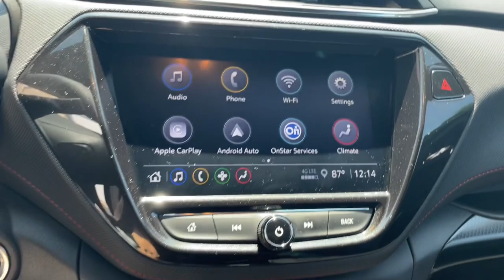2023 Chevrolet TrailBlazer Milford, Mendon, Worcester, Framingham MA, Providence, RI 45134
Mosaic Black Metallic Used 2023 Chevrolet TrailBlazer RS available near me in Milford, Massachusetts at Imperial Chevrolet. Servicing the Mendon, Worcester, Framingham MA, Providence, RI area.

Imperial Chevrolet
18 Uxbridge Rd

Recent Arrival! , Apple CarPlay / Android Auto, Power Seats, Heated Seats, Backup Camera, Bluetooth, Cruise Control, Power Windows, Power Locks, Steering Wheels Radio Controls, Aluminum Wheels, Collision Avoidance Assistance. Mosaic Black Metallic 2023 Chevrolet TrailBlazer RS 4D Sport Utility RS AWD 9-Speed AutomaticbrbrbrClean CARFAX. CARFAX One-Owner. 1.3L Ecotec Turbo DOHC SIDI w/VVT 26/30 City/Highway MPG Odometer is 7812 miles below market average!brbrMORE ABOUT US: Imperial Cars Purchase With Confidence: 1) Free Car Fax Vehicle History Report available for all our vehicles online. 2) Our vehicles are Imperial Certified and go through a rigorous Multi-Point vehicle inspection. 3) Bottom line pricing. 4) 5-Day or 200 Mile Vehicle Exchange Program for your total confidence. If you are not happy with it bring it back within 5 days or 200 miles and we'll give you a credit of your full purchase price toward the purchase of another vehicle. (Excludes Renewed for You vehicles.)brbrPrice does not include tax, title, registration, documentation fee or other applicable fees. Price does include Imperial trade-in assistance bonus of $1,000 for qualifying retailable trades with less than 10 years of use from original in-service date and odometer under 120,000 miles. To receive advertised promotional price, the vehicle must be paid in full and take same day delivery from dealer stock. Call or email our phone and internet team for the most current information and Imperial discounts. Price cannot be combined with any other discounts or promotions and is subject to change based on market value at any time without notice, customer must mention promo code to qualify for internet special discount; MENTION PROMO CODE: INTERNET1. The information contained herein is deemed reliable but not guaranteed, dealer not responsible for any misprint involving the price and/or description of the any vehicle offered for sale as it is the sole responsibility of the buyer to physically inspect and verify such information prior to purchasing. Transparency is our goal. NO WHOLESALERS OR DEALERS! Some of our Pre-Owned vehicles may be subject to unrepaired safety recalls. Check for a vehicle's unrepaired recalls by VIN